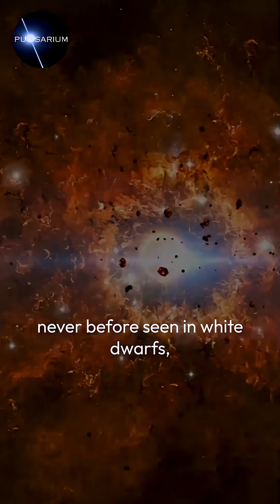The Hubble Telescope Just Made A Terrifying Discovery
The Hubble Space Telescope has uncovered a rare white dwarf, a truly extreme celestial object that is pushing the limits of our understanding of stellar evolution. This massive white dwarf is one of the most extreme examples of its kind, with a stellar mass that is truly remarkable. The discovery of this tiny white dwarf is a significant find for astronomers, who are eager to learn more about the future of white dwarfs and their role in the universe. The Hubble telescope has a long history of making groundbreaking discoveries, and this rare white dwarf is just the latest in a long line of exciting finds. From pulsars to binary white dwarfs, the universe is full of cosmic phenomena that continue to fascinate and intrigue us. Join us as we explore the universe and uncover the secrets of the cosmos.